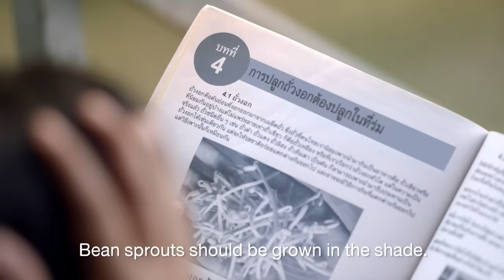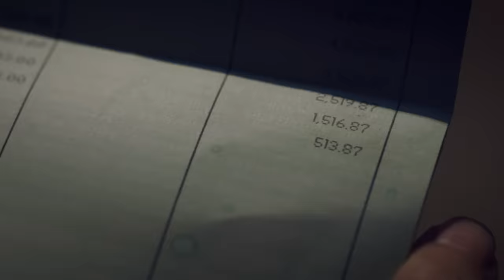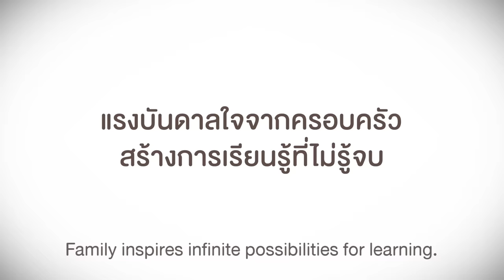“ลองดู” (We can try) หนังสั้นสร้างแรงบันดาลใจ โครงการสานรัก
หนังสั้นเรื่องแรก เล่าเรื่องราวของจู้และแม่ที่พยายามจะปลูกถั่วงอกเพื่อนำมาขายหาเลี้ยงชีพ โดยแม่ก็ไม่มีความรู้ จู้ก็ยังเด็ก ทั้ง 2 คน พบอุปสรรคมากมายในการเพาะถั่วงอก แต่ก็ไม่ย่อท้อ หาข้อมูล ลองผิด ลองถูก ลองทำ จนกระทั่งสำเร็จ และจากคำพูด “ลองดู...ลองดู” ของแม่ในวันนั้น ก็ได้สร้างแรงบันดาลใจอันยิ่งใหญ่ให้จู้เรียนจบระดับปริญญาเอก ด้านวิทยาศาสตร์ จึงเป็นชื่อของหนังสั้นชุดนี้ว่า “ลองดู” หรือ “We can try”

ติดตามเรื่องราวที่จะสร้างแรงบันดาลใจให้คุณเรื่องอื่นๆ:

อ่านรายละเอียดเพิ่มเติมที่นี่